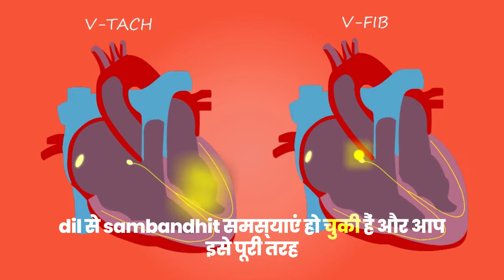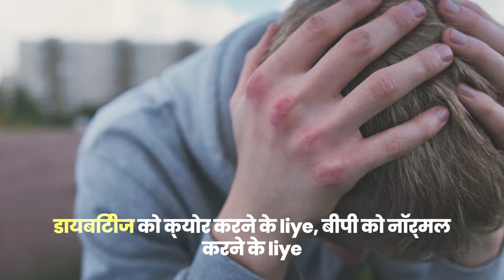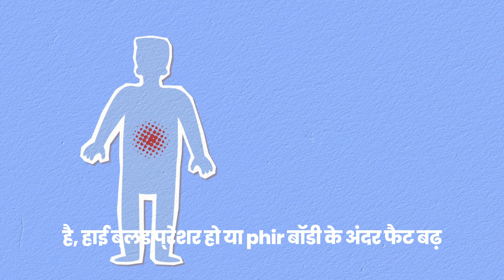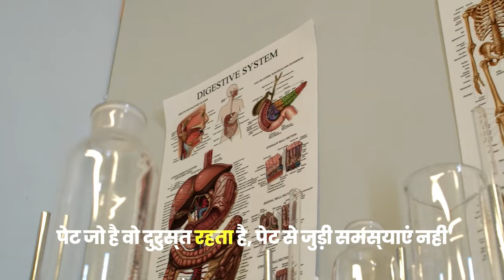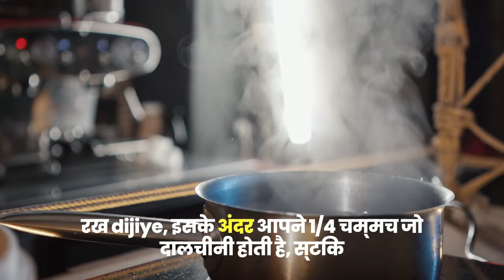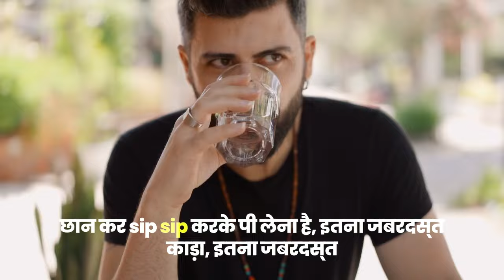मरते दम तक नहीं होगा कमर और जोड़ों में दर्द जानिए रामबाण इलाज Joint Pain Remedy | Divya Sharma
मरते दम तक नहीं होगा कमर और जोड़ों में दर्द जानिए रामबाण इलाज Joint Pain Remedy
Joint हाथ व पैरों में सुन्नपन,नसों में दर्द, सुजन ब्लॉकेज वात रोग घुटने+कमर में दर्द | Divya Sharma